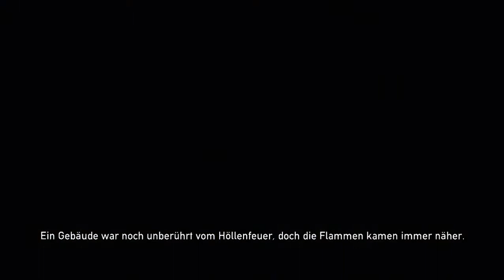[PS4] Dead Nation [#10][Deutsch][HD]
Jetzt wissen wir auch, warum dieser Park Park der Leiden genannt wird...